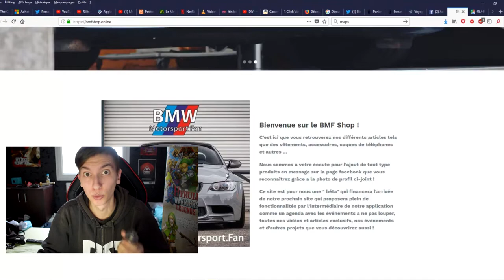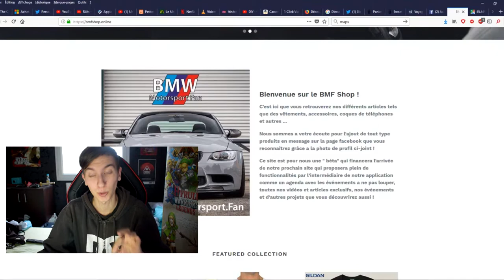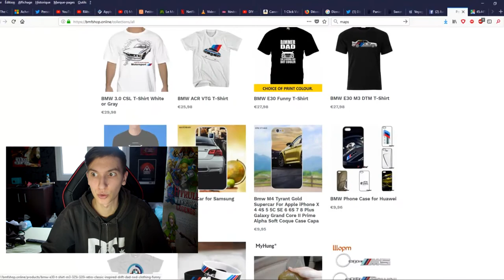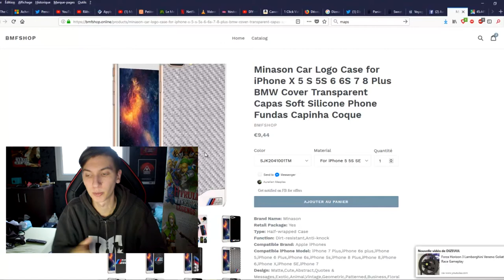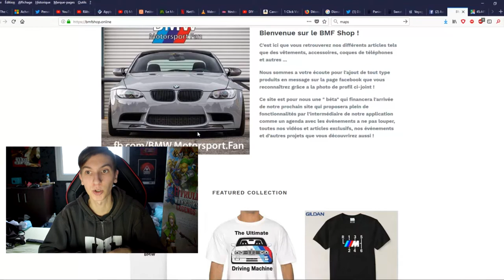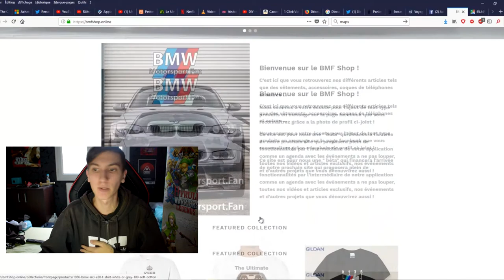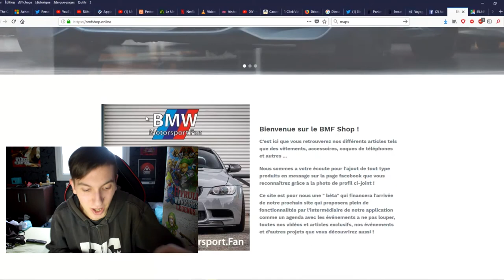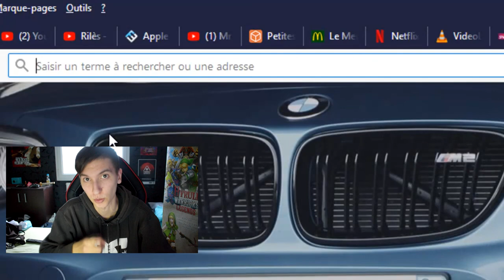BMW MOTORPSORT FAN (+400K) A ENFIN OUVERT SON SHOP OFFICIEL !!!